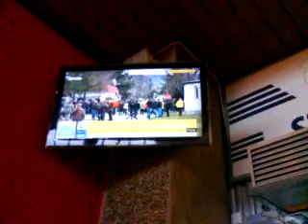DAMY RADĘ,GDY MAZUR ZA DORADZANIE NA STRONĘ PEPICZKÓW PRZEPĘDZIMY I PO LICHWIE!!!